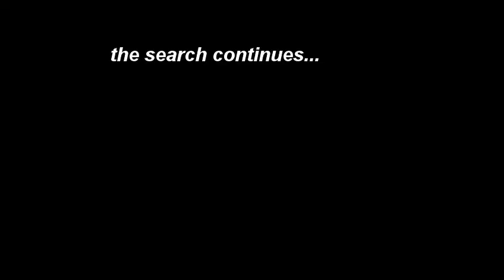Cabarete Bay Anchor 11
Sitting in the middle of the bay, at 6m stuck in a small reef